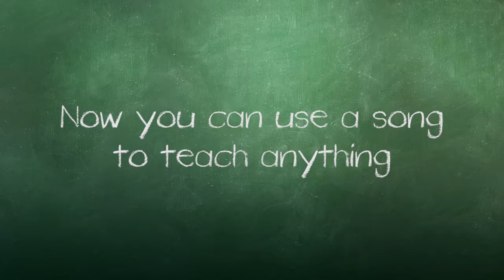Song Structure: Kansas Song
Steve Elmore | Wichita Collegiate School | Wichita, KS

Teaches kids how to conduct and sequencing while encouraging memorization and movement. The lesson uses their environment and where they live which broaden their social knowledge. It can be adapted for any location.